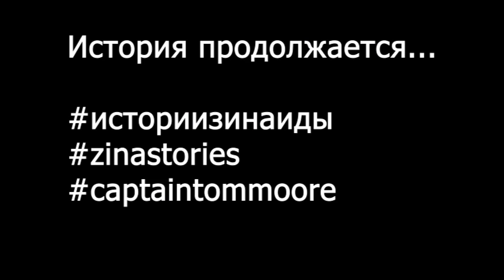История 9. Зинаида Корнева. «О сбитом самолете, ужасах войны и дружбе народов»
Вышла новая история Зинаиды Корневой. В ней ветеран рассказывает истории с украинского фронта: о сбитом самолете, о встрече с неизвестными военными и дружбе народов.

С начала акции Бабушка Зина опубликовала на своём канале и сайте уже девять историй из своих воспоминаний о войне. Каждый день ветеран записывает новую историю в поддержку сбора средств для помощи врачам, пострадавшим от COVID-19.